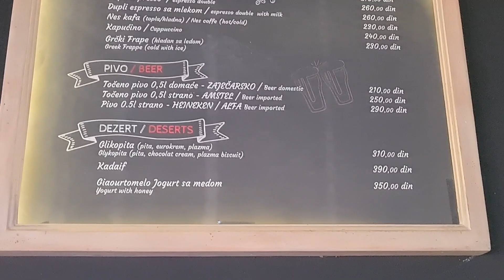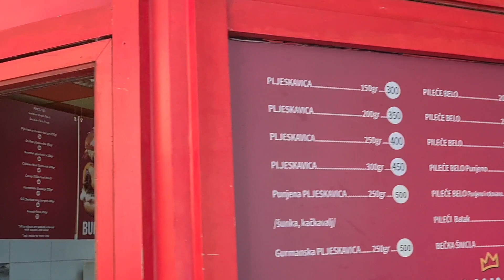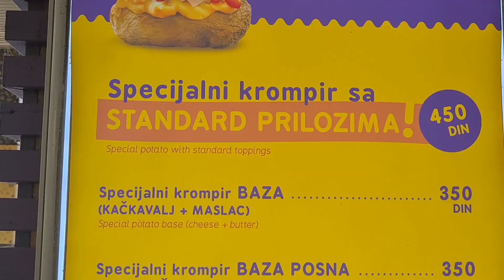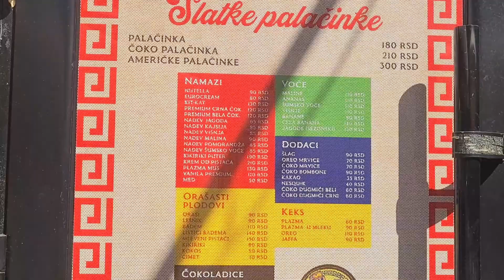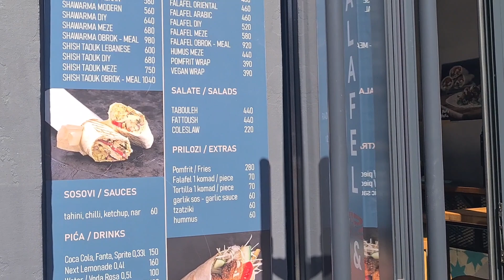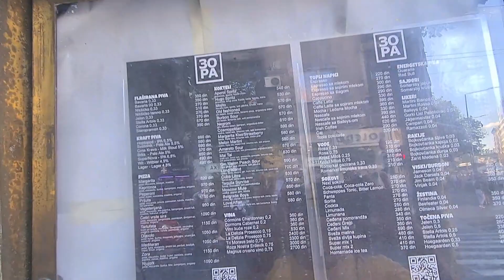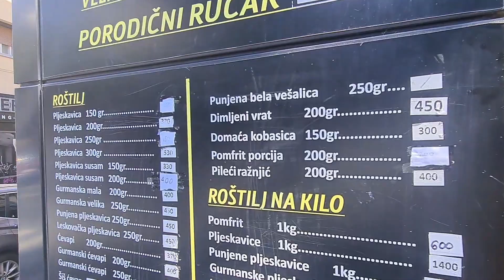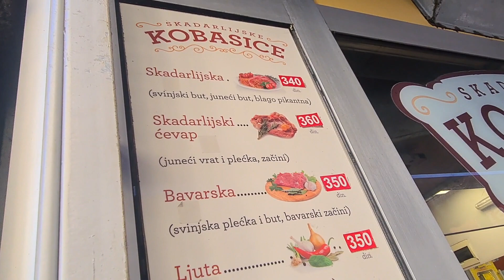Street food in Belgrad. Sept 2023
Walking tour through the street food in Belgrad.